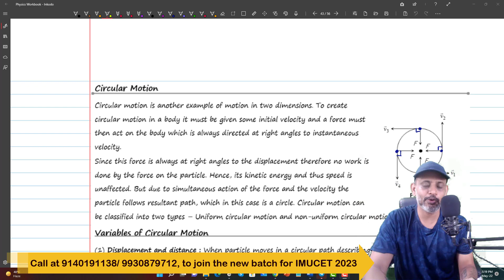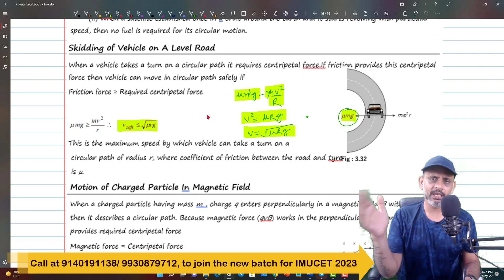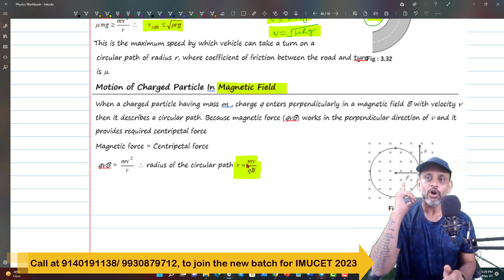One Shot Physics for Imucet 2023 || Circular Motion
Hello friends

New app link where you can get free pdf for interview

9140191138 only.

202, First Floor, KD Tower, Main Madanpuri Road, Sector 7
Gurugram 122001